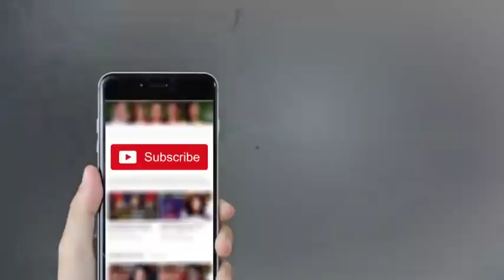Yani Ap Inhain Cartoon Samjhti Hain - Ahsan Khan Maria Memon Sana Touseef - Mazaaq Raat - Dunya News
/subscription_center?add_user=dunyanews1